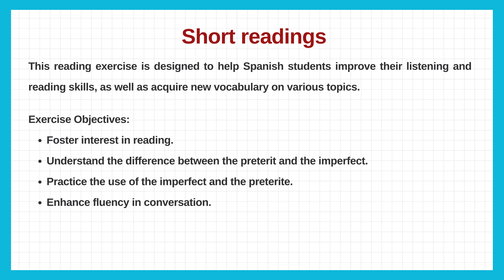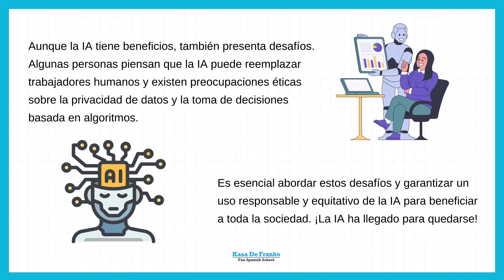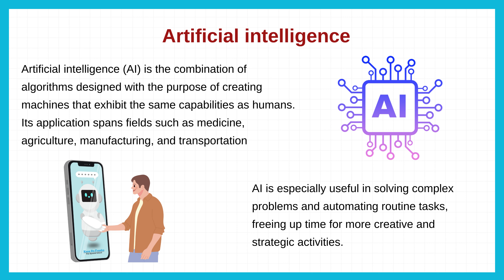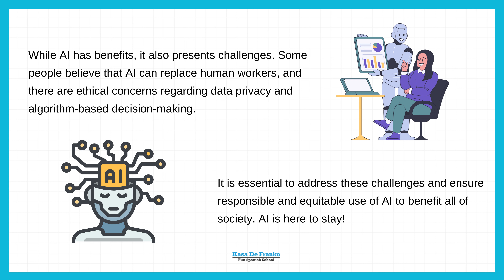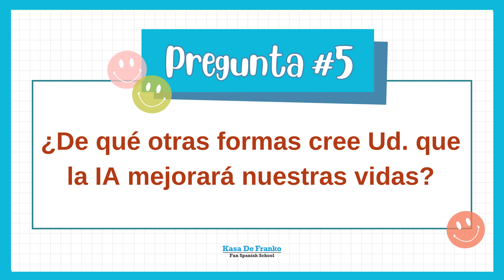Learn Spanish with Short Stories #8 | Kasa De Franko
Learn Spanish with this short story.
Story #8: La inteligencia artificial
Practice Present and Present perfect - Intermediate Level